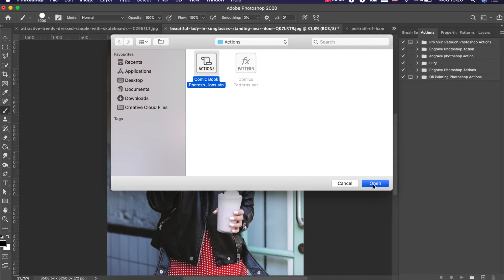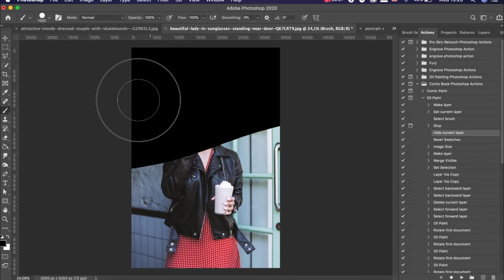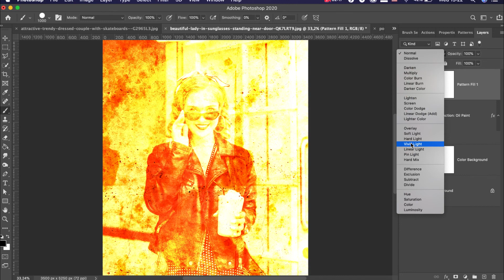HOW TO USE Comic Book - Oil Paint